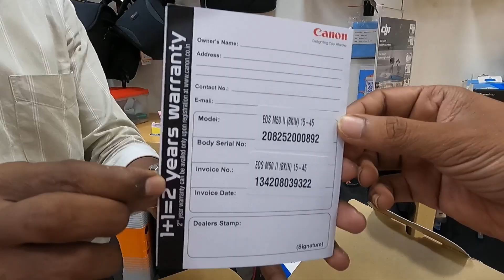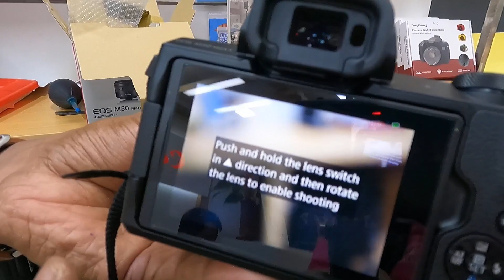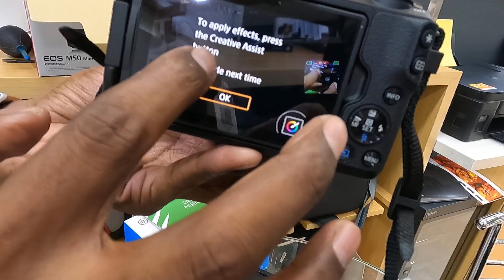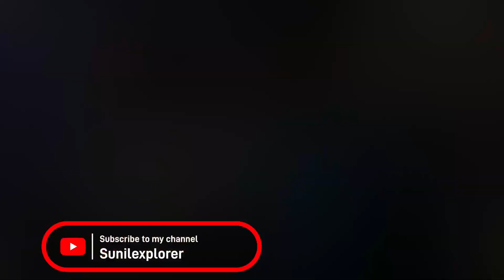Canon M50 Mark II added to my gadget list | Abse or tagda video banega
Abse acha video banega kyuki new gadget add kiya mere gadget list me | canon m50 mark ii

For more details connect me on my insta id

Details of the shop

Canon image square
Lotus enterprises
5, parasnath darshan, opp . Celebration , ram maruti rd, Thane w 400601.